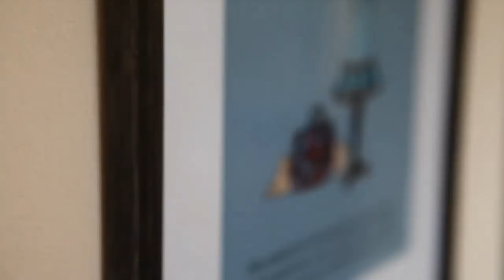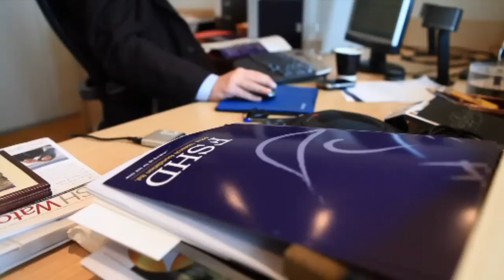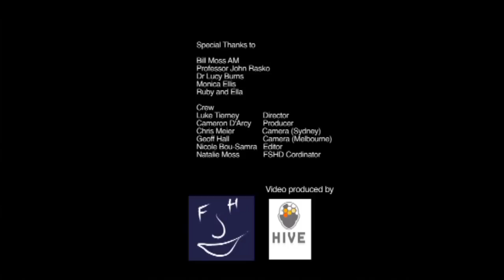FSH Muscular Dystrophy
FSHD is one of the most common forms of muscular dystrophy. Learn more about this debilitating disease and listen to the stories of people affected by FSHD.